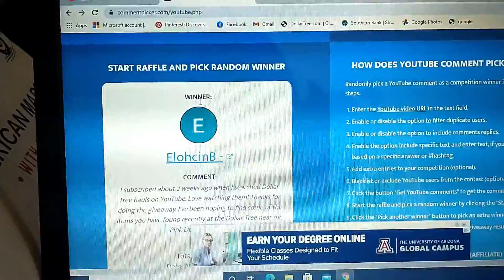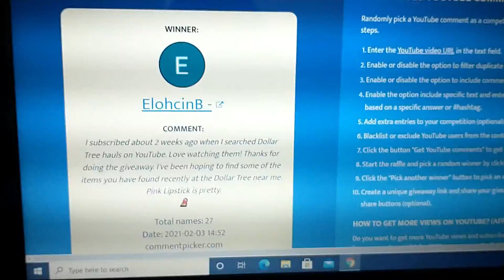AND THE WINNER IS!! | 1K SUBSCRIBER/BEAUTY GIVEAWAY WINNER ANNOUNCEMENT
This video is announcing the winner of my 1k subscriber/beauty giveaway winner!